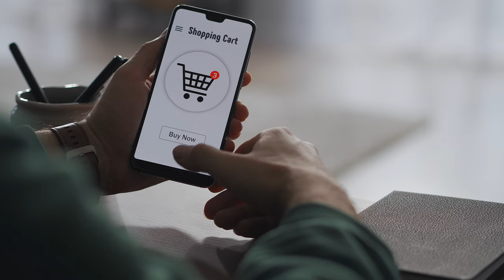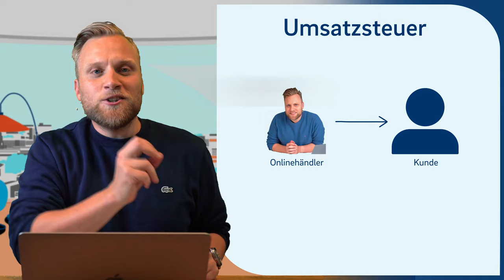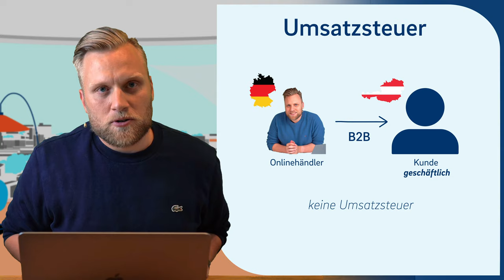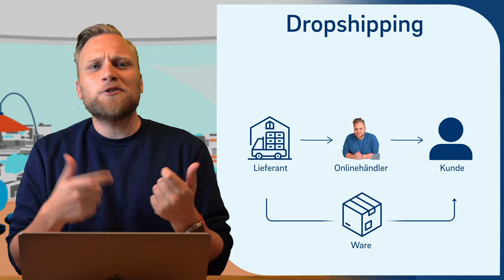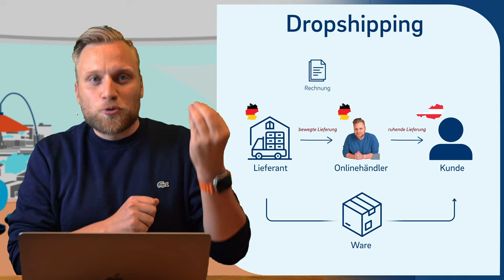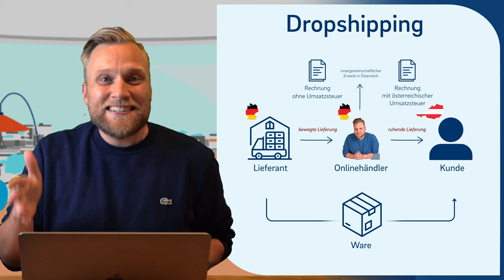Dropshipping & Steuern | Was du unbedingt wissen musst!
▬ Mehr Informationen ▬▬▬▬▬▬▬▬▬▬▬▬▬▬▬▬

Dropshipping ist ein Begriff, den die meisten von uns wahrscheinlich schon einmal gehört haben. Doch was ist das eigentlich und wird es seinem schlechten Ruf gerecht? Wir schauen uns an, was Dropshipping ist und worauf du steuerlich unbedingt achten musst!

▬ Empfehlungen ▬▬▬▬▬▬▬▬▬▬▬▬▬▬▬▬

▬ Timestamps ▬▬▬▬▬▬▬▬▬▬▬▬▬▬▬

0:00​ - Was ist Dropshipping?
1:20 - Einkommensteuer
1:55 - Gewerbesteuer
2:15 - Umsatzsteuer
7:15 - Was steht auf den Rechnungen? - bewegte und ruhende Lieferung
11:57 - Lösungsvorschlag für das Problem
13:12 - Outro